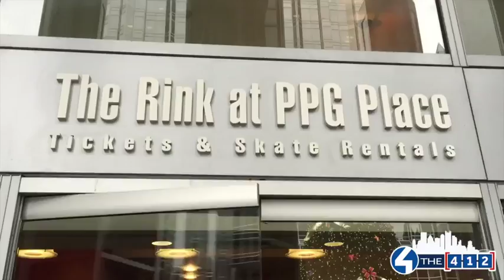4 the 412: Ice skating at the Mass Mutual rink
It's a beautiful day outside, ‪‎Pittsburgh‬! Why not take advantage of it and get moving? Abby & Ryan stopped by the Mass Mutual ice rink at PPG Place back when it was a little chillier outside to show off how to use those Misfit Wearables you hopef Subscribe to WTAE on YouTube now for more